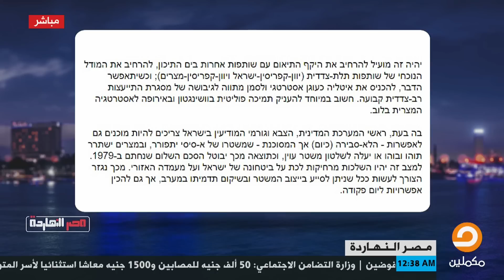أبو بكر خلاف يستعرض سخرية إحدى صحف الإحتلال على أزمة البطاطس في مصر بالعبري